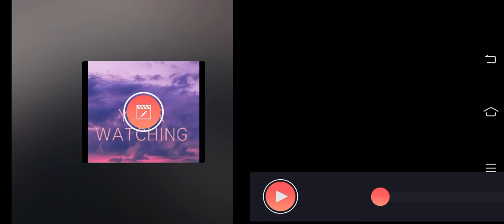Afton kids playing UNO | ✨ NEW INTRO AND OUTRO | •Itz Shxdøw Aftøn•